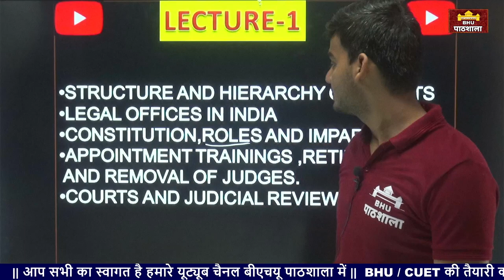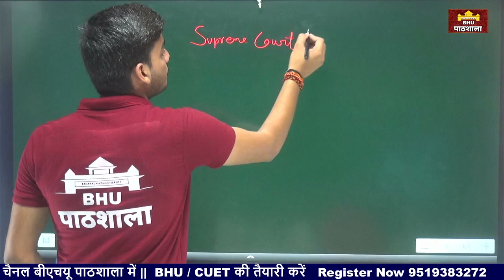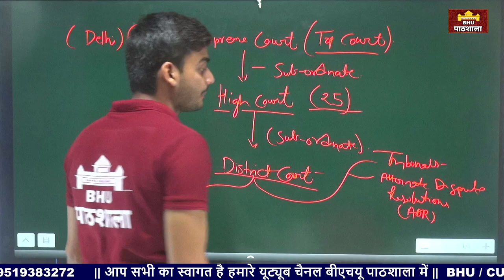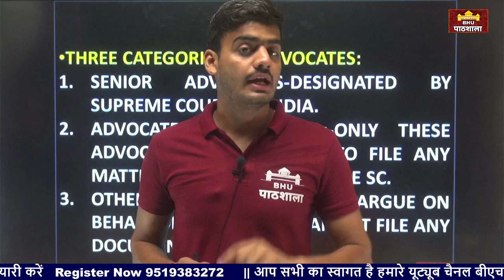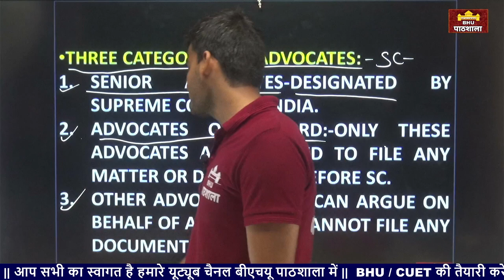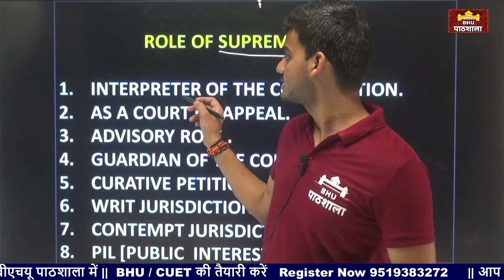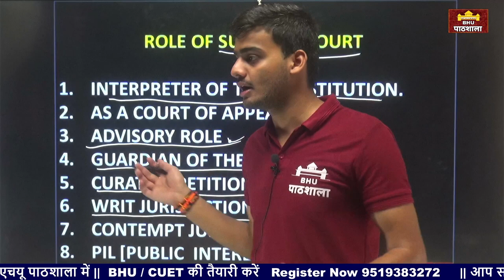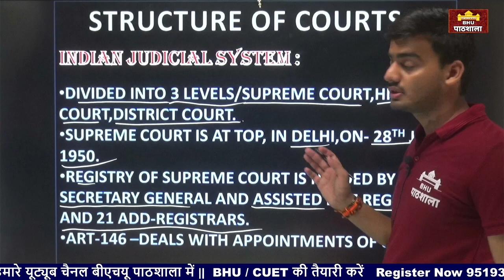CUET ( UG ) Legal Domain for BALLB 🔥 Free Demo Class Part 01 By Gokul Sir